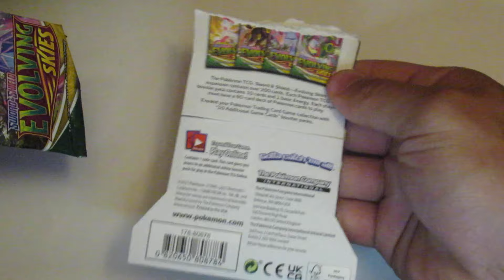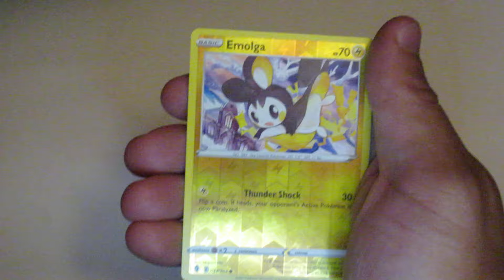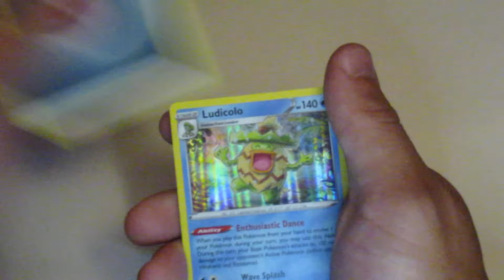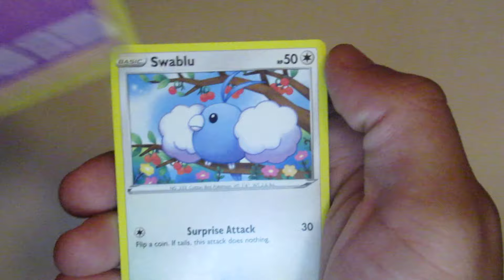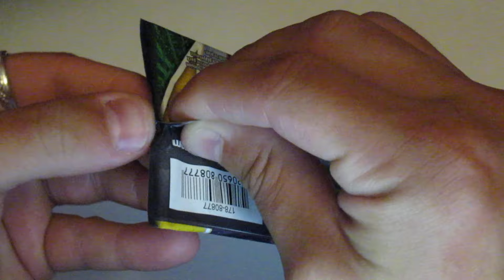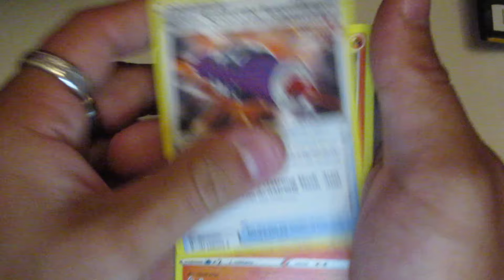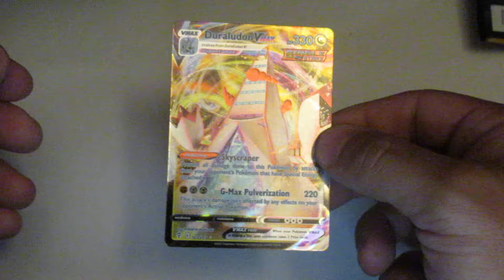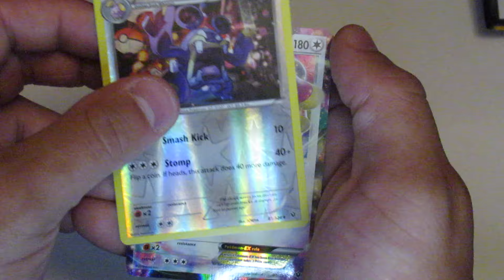Evolving Skies Pack Opening Pulls EX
DEFINITELY TWO OF MY FAVORITE SETS HERE.